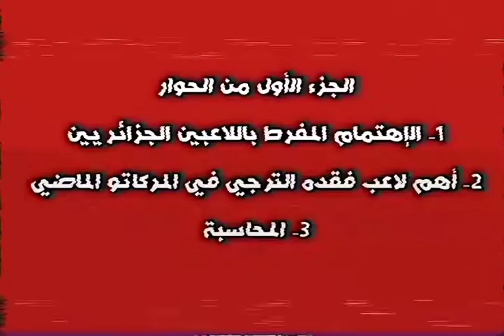لماذا كل هذا الإهتمام بالسوق الجزائرية ؟